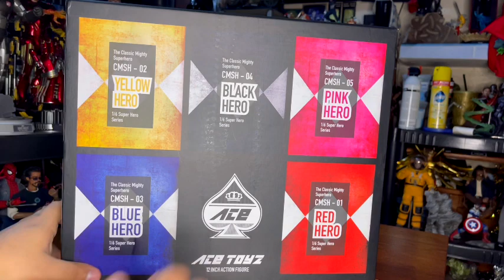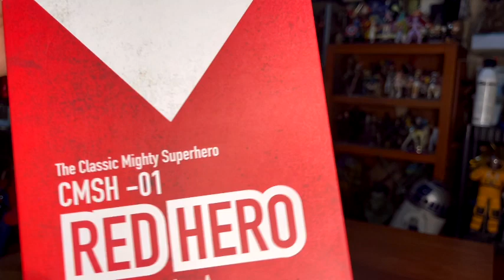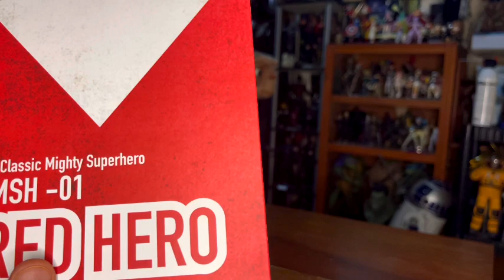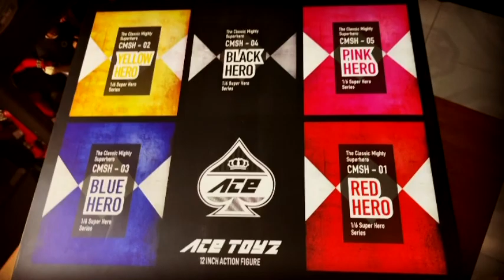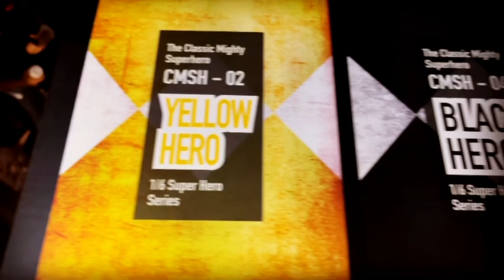Revisión Mighty Morphin Red Ranger Ace Toyz.*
El Red Ranger es uno de los superhéroes y miembros del equipo de los Mighty Morphin' Power Rangers.
Durante la primera etapa de estos Power Rangers, el Red Ranger fue el líder del equipo hasta que Zordon creó al White Ranger con más poderes para ser el nuevo líder.
Los poderes del Red Ranger han sido usados tan solo por dos personas (ambas elegidas por Zordon para tener ese poder): el adolescente Jason Lee Scott y el adolescente Rocky DeSantos (una vez Jason deja Angel Grove). Aunque en la versión cinematográfica de 2017 estos poderes fueron usados hace millones de años por el propio Zordon.
Cuando la persona usa el poder de la moneda del Red Ranger (pronunciando el nombre del dinousario Tyranousauro mientras que tienen la moneda en sus manos), la persona se transforma en el Red Ranger. Como Red Ranger se adquiere un Power Traje con el que se recibe superfuerza, superagilidad, supervelocidad y superresistencia. A través del Power Traje, el Red Ranger puede comunicarse con el resto de Power Rangers y con el Centro de Comando de Zordon. El traje también tiene un modo especial en el que el visor del casco se puede transformar en un escáner que detecta cualquier forma de vida extraterrestre malvada.
Los poderes del Red Ranger también incluyen una Power Moto, un Blade Blaster (un arma láser) y una Power Espada (una espada que también lanza rayos de energía) que el Red Ranger puede convocar para luchar cuando lo desee. La Power Espada, combinada con varias armas de los otros Power Rangers puede formar el Power Cañón.

Grupo de facebook: Toys Gallery News
Twitter: toys gallery News & reviews (@joseaguirrem)